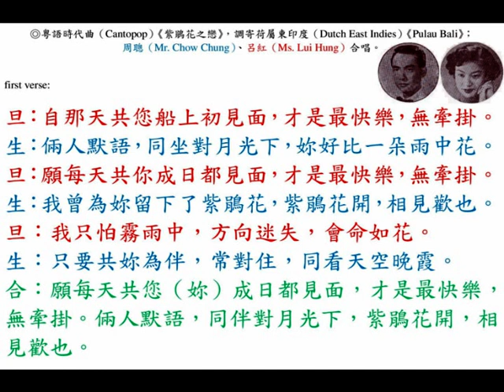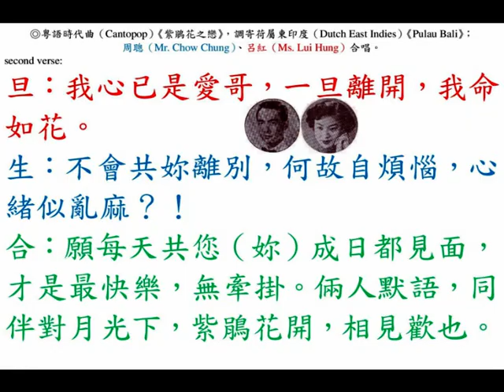周聰、呂紅《紫鵑花之戀》，中華民國五十九年，香港『和聲歌林唱片』出品粵語流行曲（Cantopop）。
◎中華民國五十九年（1970），香港（Hong Kong）『和聲（Wo Shing）歌林（โคลัมเบีย (Columbia)）唱片（Record）』，粵語時代曲（Cantopop）《紫鵑花之戀》，調寄荷屬東印度（Dutch East Indies）《Pulau Bali》；周聰（Mr. Chow Chung）、呂紅（Ms. Lui Hung）合唱。

first verse:
旦：自那天共您船上初見面，才是最快樂，無牽掛。
生：倆人默語，同坐對月光下，妳好比一朵雨中花。
旦：願每天共您成日都見面，才是最快樂，無牽掛。
生：我曾為妳留下了紫鵑花，紫鵑花開，相見歡也。
旦：我只怕霧雨中，方向迷失，會命如花。
生：只要共妳為伴，常對住，同看天空晚霞。
合：願每天共您（妳）成日都見面，才是最快樂，無牽掛。倆人默語，同伴對月光下，紫鵑花開，相見歡也。

second verse:
旦：我心已是愛哥，一旦離開，我命如花。
生：不會共妳離別，何故自煩惱，心緒似亂麻？！